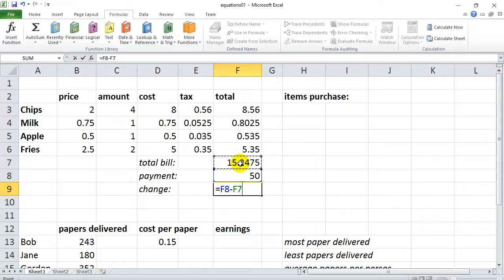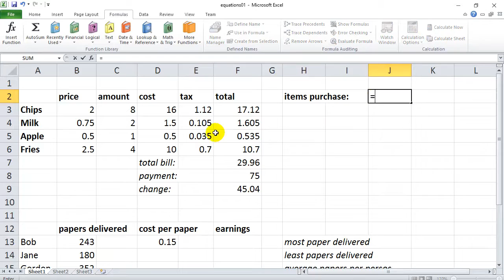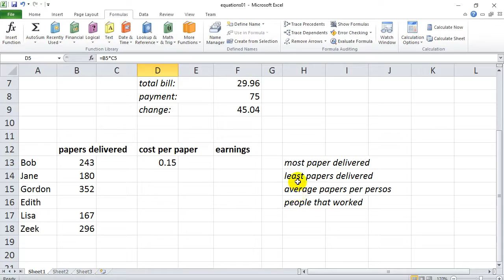Excel Formulas and Functions 1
Excel tutorial lesson that teaches how to use Excel for beginners.